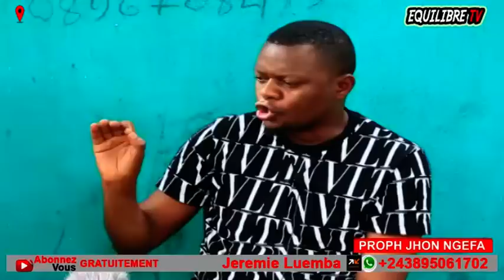😭: NGEFA RÉVOLTÉ, BABOMI NDEKO NAYE NA GOMA, EYÉ GRAVE + AFFAIRE CONCERT ANNULÉ EYINDI BOLANDA !